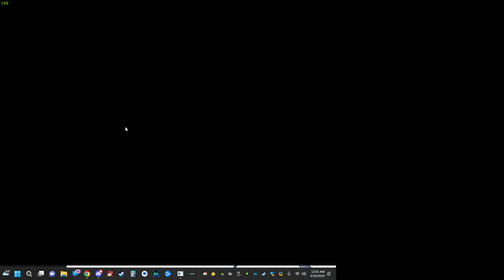Crossfire West - New VIP QBZ 03 TDM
come join the grind on Elsword with us